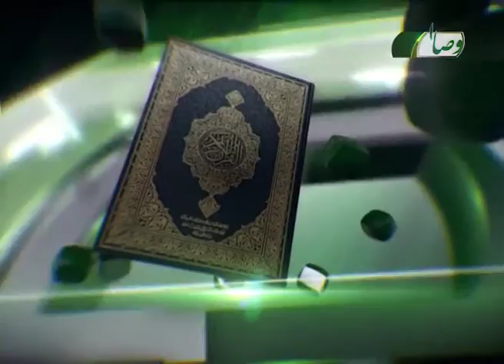Дарсҳое аз Ҳаҷ | Ҳамд ва шукр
Барномаи «Дарсҳое аз Ҳаҷ» ин барнома бо иҷрои Мавлоно Муҷибурраҳмони Ансорӣ баргузор мегардад.